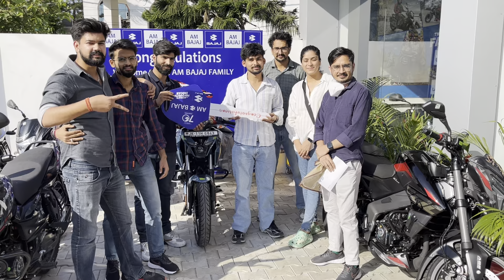Cancer Hospital me pehle din Hui MS se ladai || New bike delivery❤️